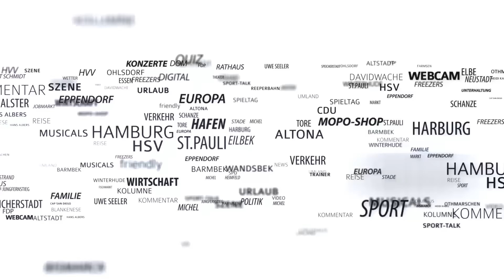Diese 717 Kilo Koks haben einen Verkaufswert von 145 Millionen Euro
Rekordfund im Hamburger Hafen: Der Zoll hat 717 Kilo Kokain sichergestellt. Das Rauschgift war versteckt in einem Seecontainer. Es ist der größte Schlag gegen den internationalen Rauschgiftschmuggel in deutschen Seehäfen seit sieben Jahren.